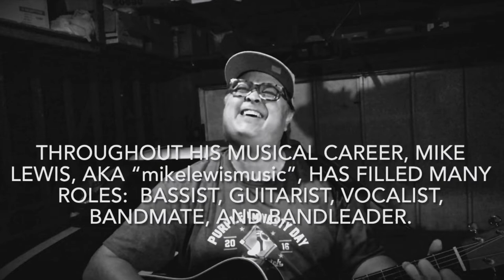“Garageland” (2022) trailer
Trailer for the documentary on San Diego singer-songwriter mikelewismusic titled “Garageland”.